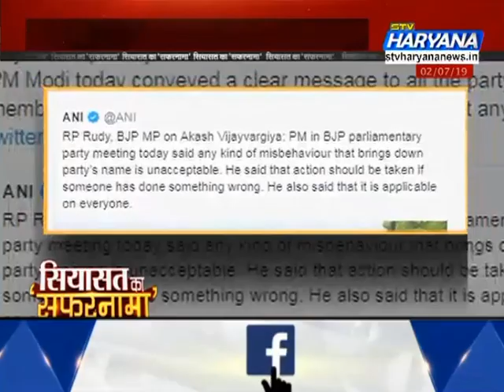आकाश विजयवर्गीय पर पीएम मोदी हो गए नाराज, पार्टी को सुनाई अपनी आवाज || STV Haryana News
एक विधायक के तौर पर आकाश विजयवर्गीय को मध्य प्रदेश के अलावा शायद ही कोई जानता होगा या सिर्फ बीजेपी वाले ही जानते होंगे. क्योंकि ये भावी बीजेपी के कद्दावर नेता कैलाश विजयवर्गीय के बेटे हैं.